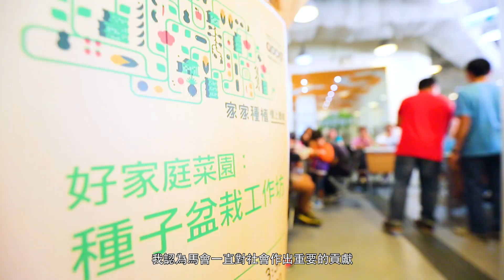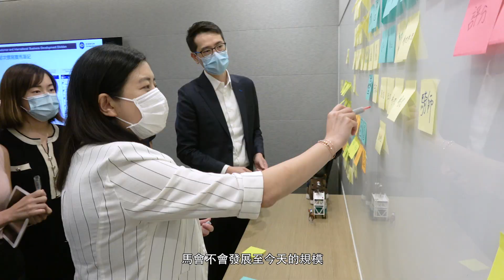【馬會與香港特區跨越25載特輯】香港賽馬會前主席夏佳理先生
2022年適逢 香港特別行政區 成立25週年，為紀念這個歷史性時刻，香港賽馬會 推出特輯，記錄馬會在過去 25 年走過的非凡旅程，與香港並肩同行。

一齊收睇香港賽馬會前主席夏佳理先生的專訪。